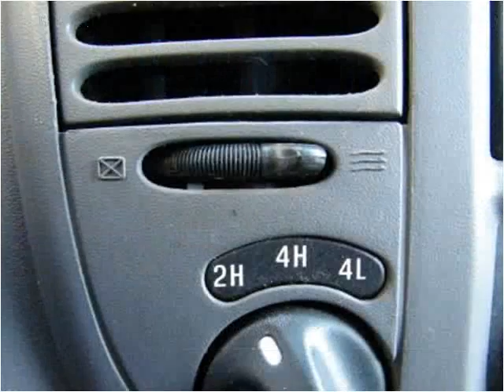2003 Ford F-150 Used Cars Rochester NY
This 2003 Ford F-150 is available from Barry's Auto Center.